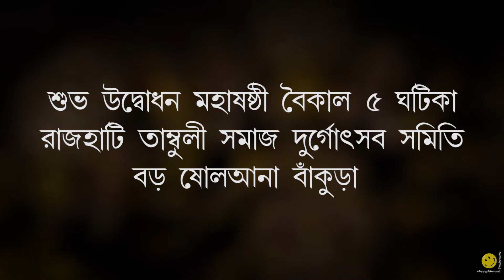Durga Inauguration 2017 l Inauguration of Bororsoloana Dugra, Bankura. All are heartily invited.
We Happy Moments Photography we do Pre Weeding, Post Wedding, Wedding photography, Cinematography Wedding, Imperial Events Cinematography, Events Photography & Etc. Please Contact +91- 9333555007 / 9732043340.